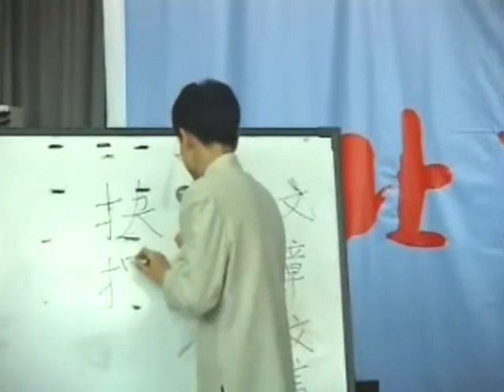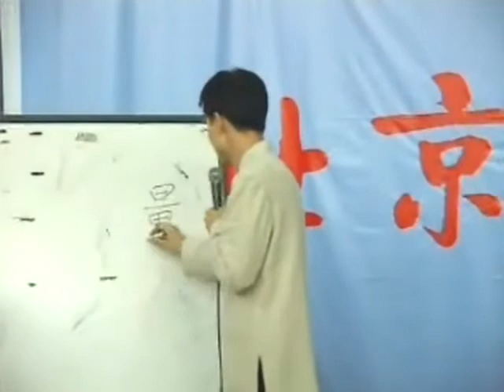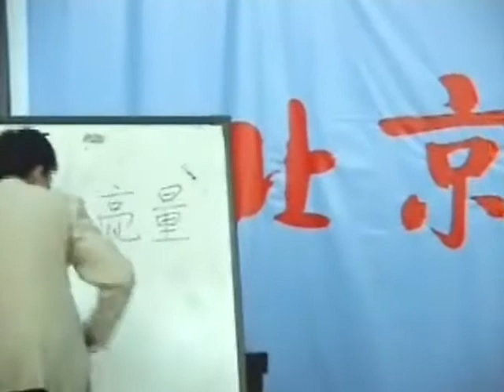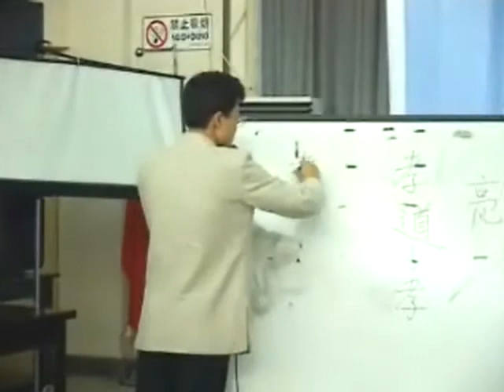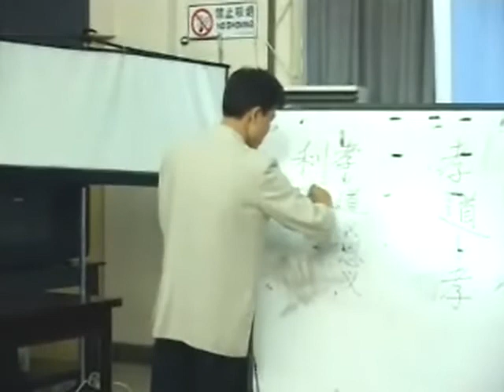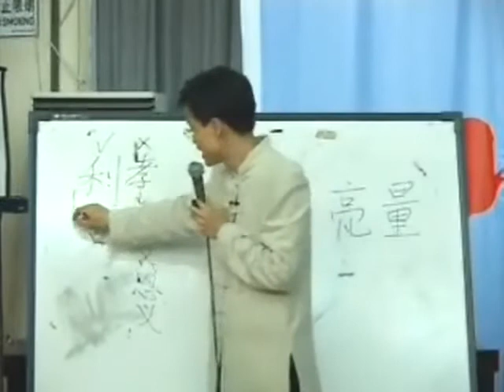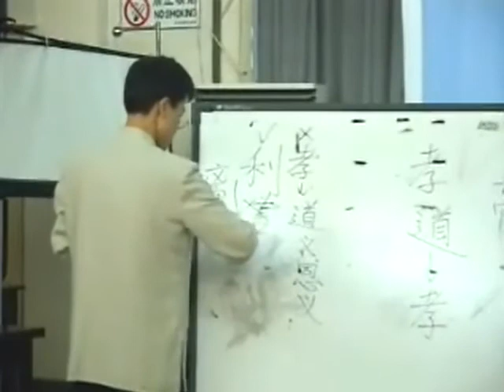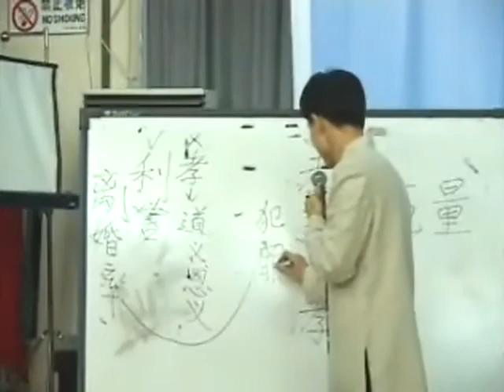傳統文化與幸福人生02 蔡禮旭老師